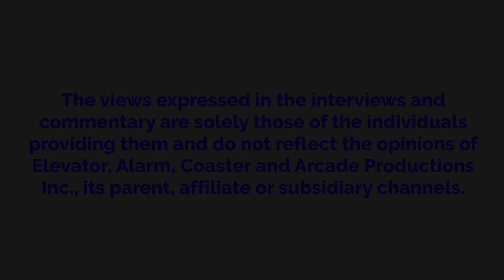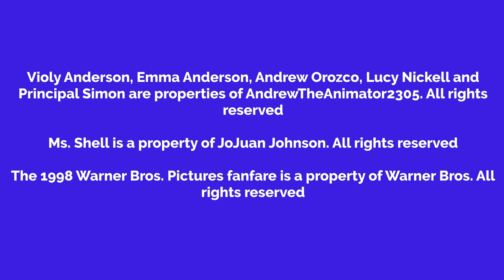Violy Replaces The Reels Of A VHS Tape